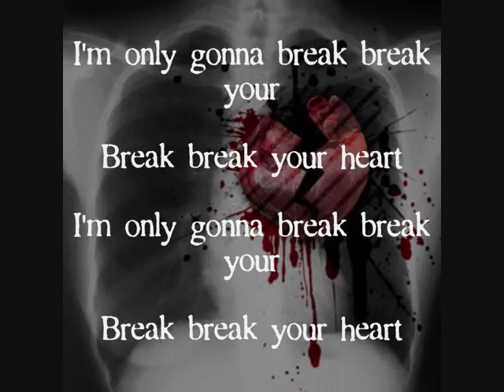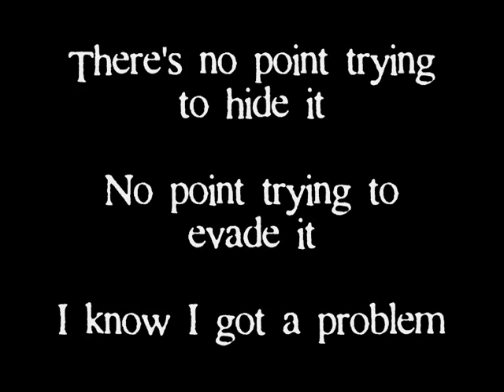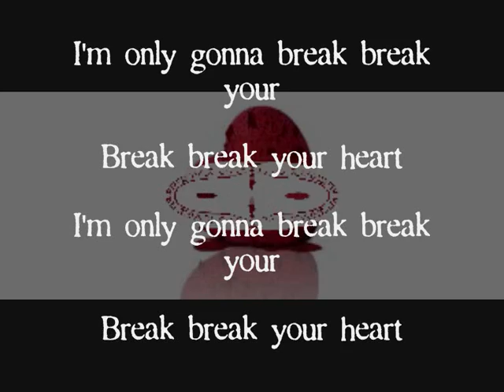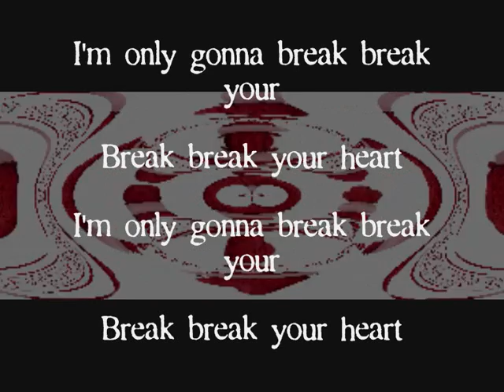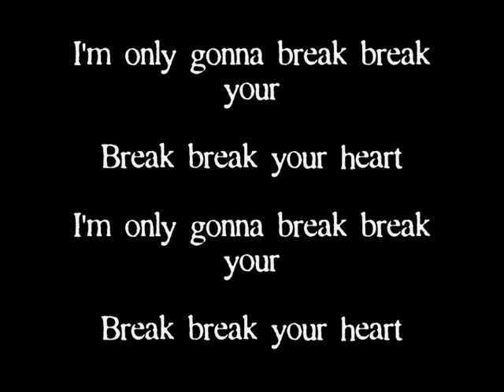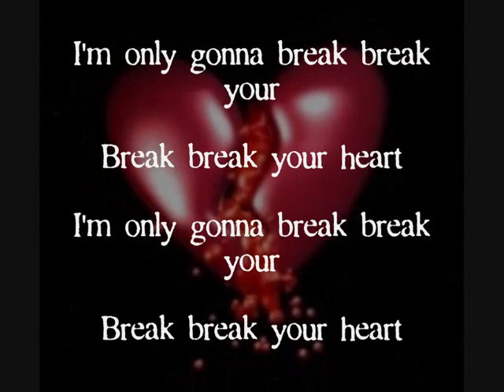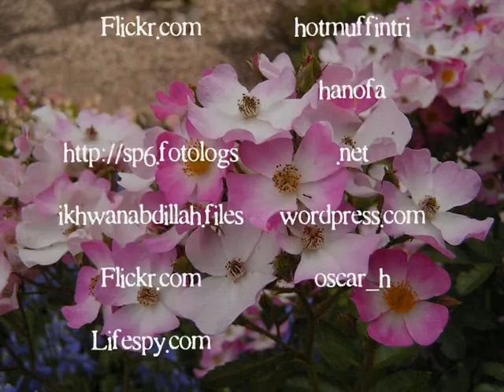Break Your Heart-Taio Cruz (Accurate Lyrics)(HQ)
This is "Break Your Heart" by Taio Cruz. With lyrics on screen!

Best "Break Your Heart" Lyrical Video ever!!

Note: Lyrics are accurate, on-time and spent my afternoon doing this. Acknowledgements to the pictures in the video!!

PS: There are some parts in the video which some people might find disturbing. PLease exit if you are not comfortable watching the video.